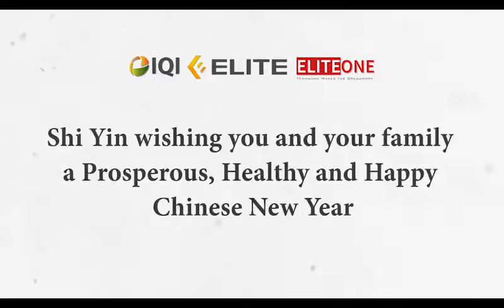Shi Yin wishing you a Prosperous Chinese New Year 2017